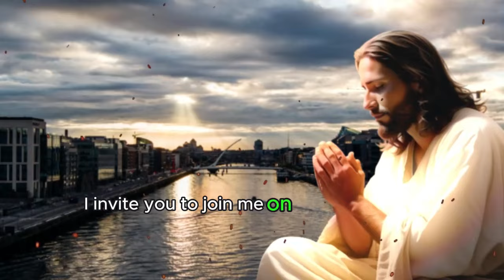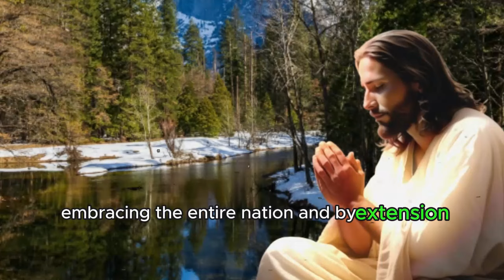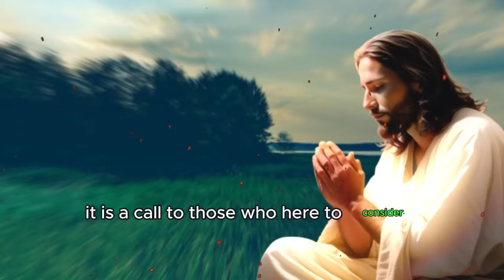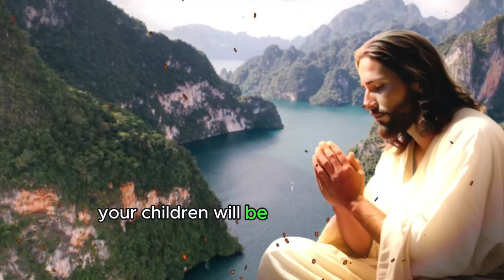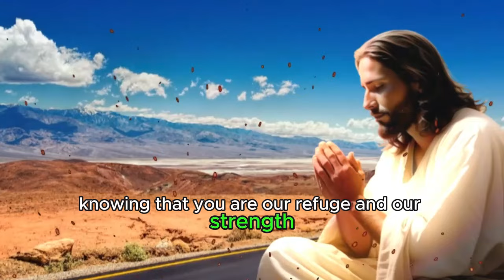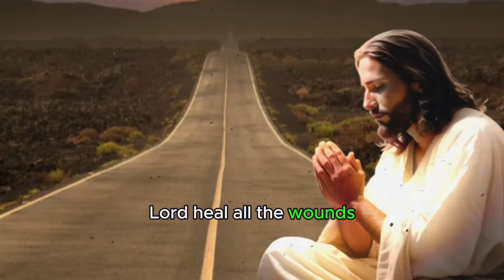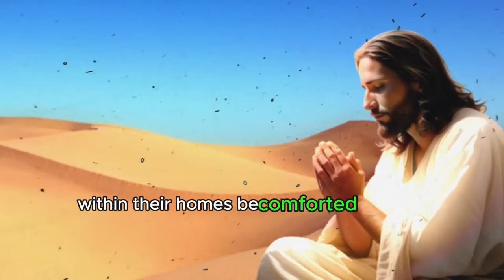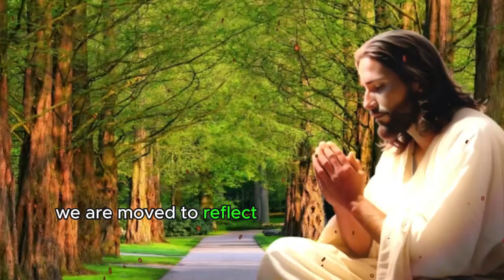PSALM 128 KNOW THE SECRET TO HAVING A BLESSED LIFE TIME WITH GOD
In the video we present a powerful prayer based on Psalm 128, one of the poetic and spiritual treasures found in the Bible. Throughout this sermon, we delve into the depths of this Psalm, exploring its promises of blessing and prosperity for those who fear the Lord and follow his ways. With an engaging narrative, this video offers a detailed analysis of Psalm 128, highlighting its eternal truths and relevance to contemporary life. If you want to strengthen your faith and experience the promises of Psalm 128 in your own life, this video is for you. Join us as we explore the spiritual richness of Psalm 128 and discover how this powerful prayer can transform your faith journey.